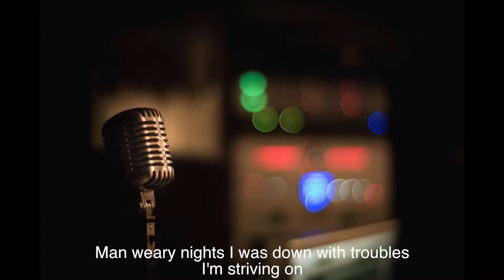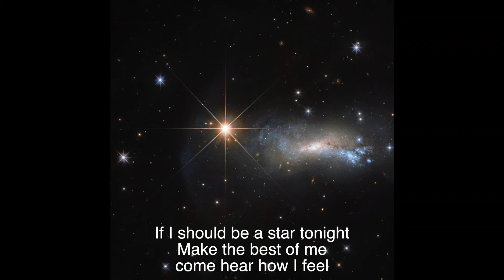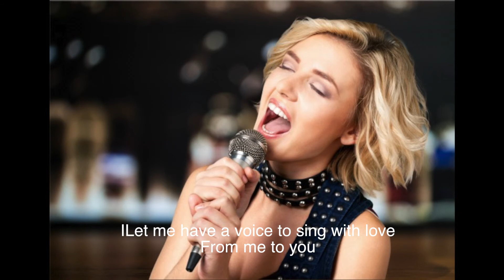TOAO Origin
The One And Only Origin